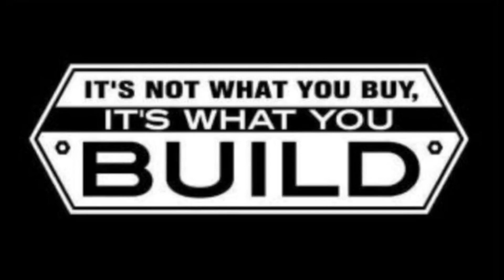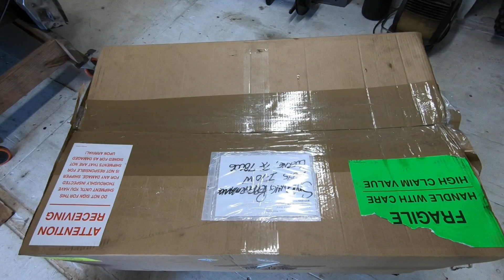1941 Chevy Truck Resto, Unloading the Smeding Performance 383, 700R4, music by Comin up Muddy